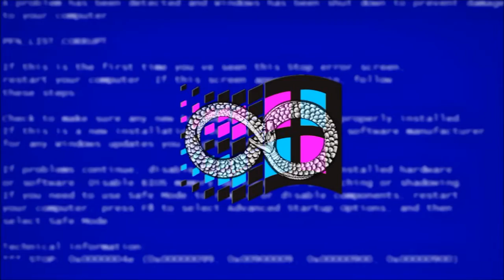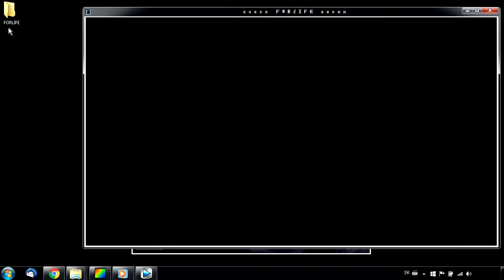RNZ - MAZERUNNER (prod. RNZ) /DESKTOP VD/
OBJEDNÁVKY CD / BOOKING

mdtboi
ronzajemladik

S/O
rapcity.cz
SHINI CLOTHING

"inter vepres rosae nascuntur"